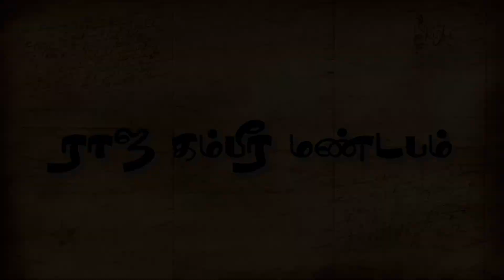Dharasuram Airavadeswar Temple - Kumbakonam - தாராசுரம் ஐராவதேஸ்வரர் கோவில் | Cholan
Darasuram Airavadeswar Temple -Kumbakonam - தாராசுரம் ஐராவதேஸ்வரர்  கோவில்